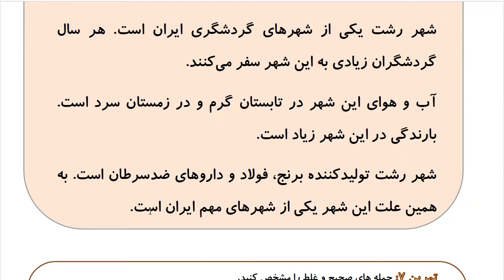Learn to Speak Persian FAST: For Intermediate - Lesson 9- ADDRESS - Part 12